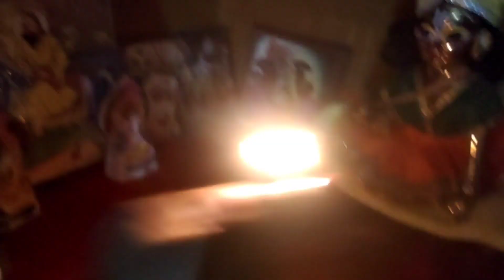आज पहली बार हम चाव मे गए जिसके बारे मे ज्यादा कुछ तो मुझे अभी बी नही पता। मेरी मुलाकात हुई...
Description
August 2022
 || vlog ||

NEW HEAR?

 Preety tanwar
 Preety gurjar
Preety vlogs